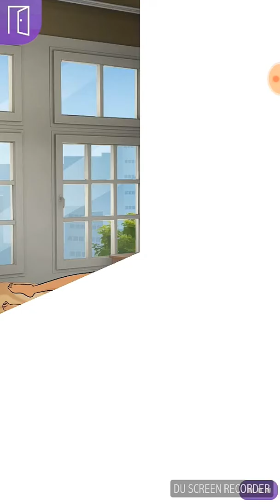Maid for You Episode 3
By AlexLight
Via Episode